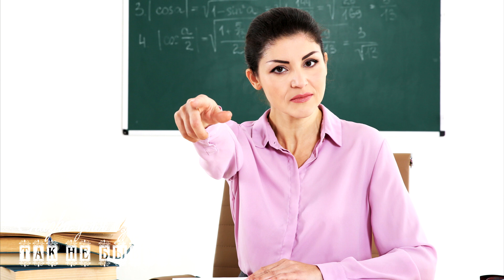Учительница много лет доводила ученика до слез А спустя годы случилось то что заставило ее стыдиться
Поучительные ИСТОРИИ ИЗ ЖИЗНИ. Много лет учительница унижала парня и даже на выпускном вечере не забыла поделать ему стать "достойным дворником"! Но прошло время и она сильно пожалела о своих прогнозах...
Автор сценария Ирина Кудряшова, Настя Ильина
Озвучка - Ирина
Монтаж - Катерина
Запрещается копирование и распространение на других ресурсах.

Изображения используются по лицензиям сервисов: shutterstock.com, depositphotos.com, pixabay.com

ХОТИТЕ, ЧТОБЫ ВЫПУСКИ БЫЛИ ЧАЩЕ? ТОГДА ДЕЛИТЕСЬ ЭТИМ ВИДЕО С ДРУЗЬЯМИ, СТАВЬТЕ ПАЛЬЧИКИ ВВЕРХ И ПИШИТЕ КОММЕНТАРИИ!